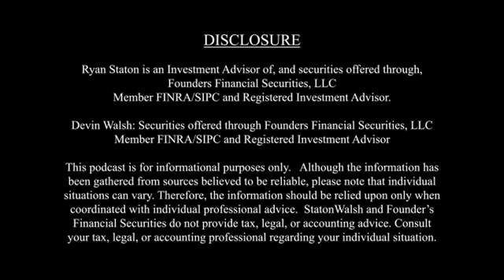Ep 004 Interview with Specular Digital Founder Ryan Levy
In this week's episode we are joined by Ryan Levy, founder of Specular Digital. Specular is a creative studio who believes in meaningful storytelling, collaboration, and visual content. From 3D modeling and compelling visual effects, to fully animated videos and 3D product renders. We discuss what it was like starting his business during the pandemic and what are the steps every new business owner should take first.

Although the information has been gathered from sources believed to be reliable, please note that individual situations can vary. Therefore, the information should be relied upon only when coordinated with individual professional advice. StatonWalsh and Founder’s Financial Securities do not provide tax, legal, or accounting advice. Consult your tax, legal, or accounting professional regarding your individual situation.

Ryan Staton is an Investment Advisor of, and securities offered through, Founders Financial Securities, LLCMember FINRA/SIPC and Registered Investment Advisor.

Devin Walsh: Securities offered through Founders Financial Securities, LLCMember FINRA/SIPC and Registered Investment Advisor.